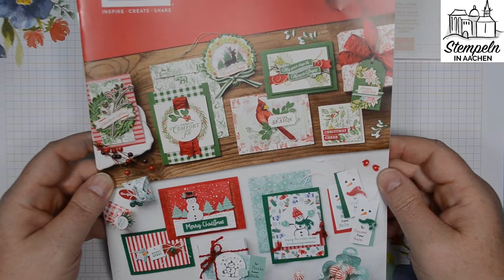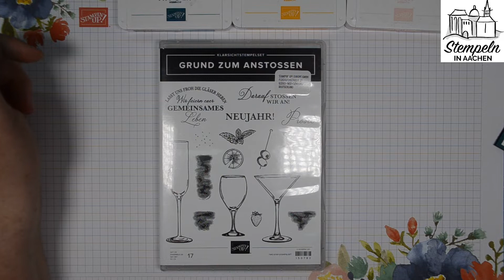Farbkombination - SUper Samstag Video Hop #009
Ergänzung zum Video:
Wenn Ihr Euch -wie ich- für die Klappkarte in mangogelb entscheidet, benötigt Ihr folgenden Farbkarton:
mangogelb 14,8 cm x 21 cm (gefalzt bei 10,5 cm)
flüsterweiß 14,3,cm x 10 cm
blütenrosa 4,8 cm x 4,8 cm (3 Stück)
Flüsterweiß 4,5 cm x 4,5 cm (3 Stück)

SU Samstag Video Hop: Jeden 3. Samstag im Monat zeigen wir Euch  zu einem vorgegebenen und für alle Teilnehmer gleichen Thema unsere Ideen mit Anleitung in (mehr oder weniger) kurzen, erläuternden Videos.

Diesmal haben wir uns für die Farbkombination pfauengrün - blütenrosa - mangogelb entschieden!

An unserer Video Hop-Runde nehmen diesen Monat teil:
Sabine Bongen -hier seid Ihr gerade

Übrigens, alle gültigen Kataloge könnt Ihr Euch auf meinem Blog herunter laden.
Weitere Beispiele, Ideen und Tipps erhaltet Ihr auch auf meinem Blog:
Viel Spaß und liebe Grüße
Sabine